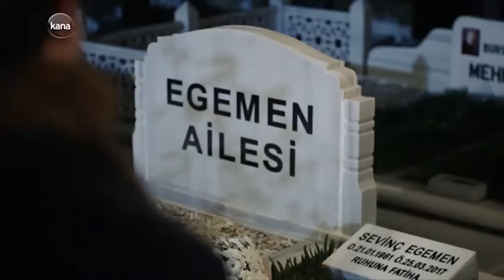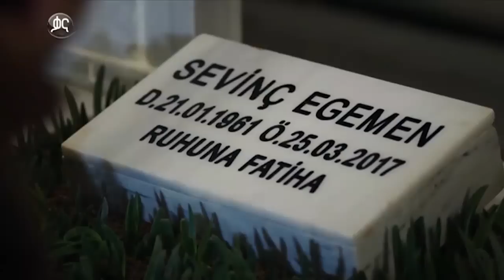ክፍል ሰባ አራት - Ye fazilet lijoch part 74 A - የፋዚሌት ልጆች ክፍል 74 A